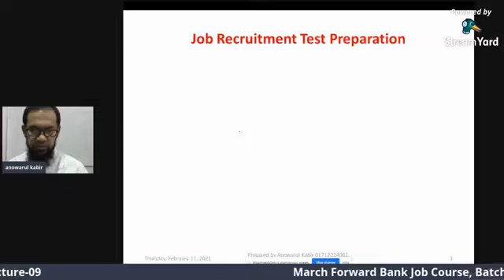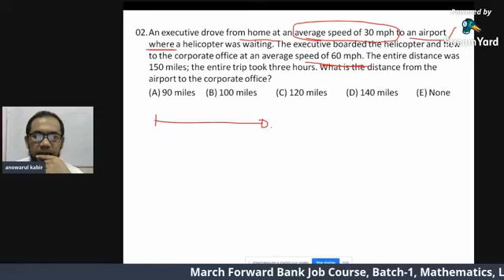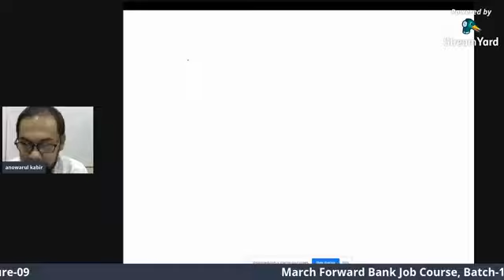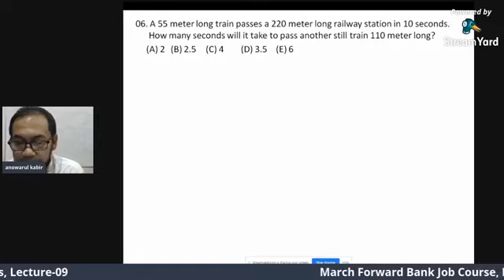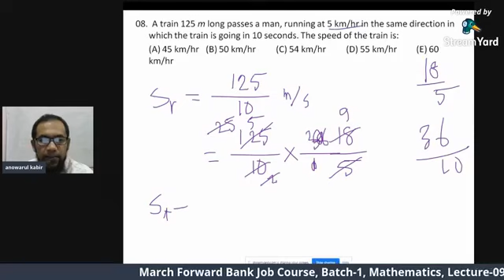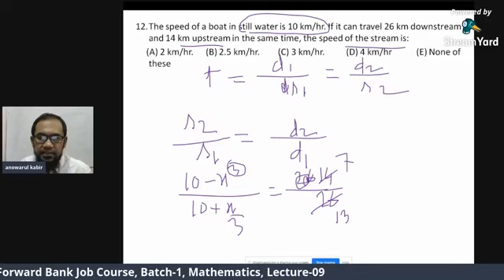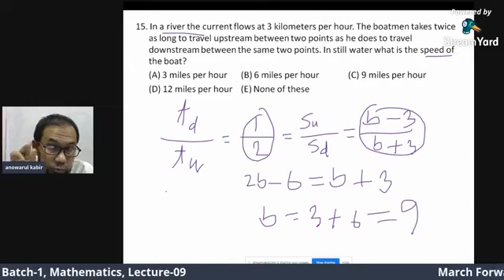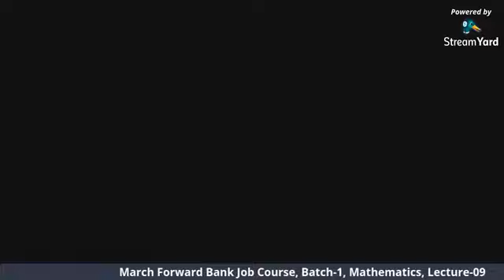MF - Math(BJob) - 9